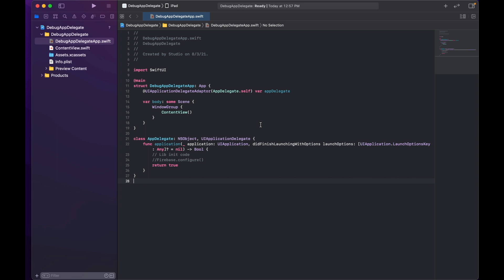Ep. #1: How to add AppDelegate in SwiftUI App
didFinishLaunchingWithOptions is missing in SwiftUI.
If you just started a SwiftUI project. You are probably scratching your head too. Well, this video shows you how to add this critical entry point into your SwiftUI.

The video-1 folder has two folders. Start and Finished. You can open the start folder and work alongside the video.